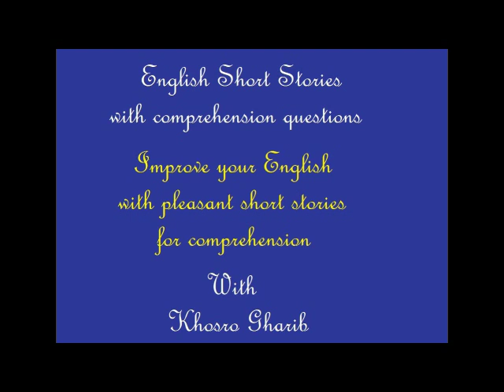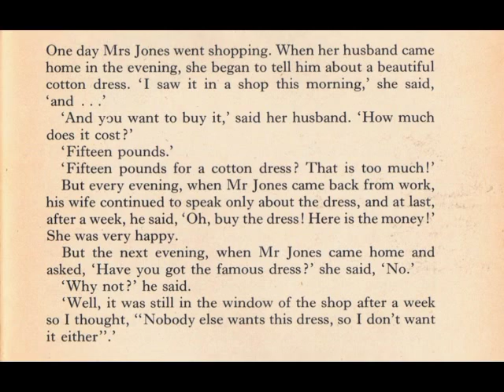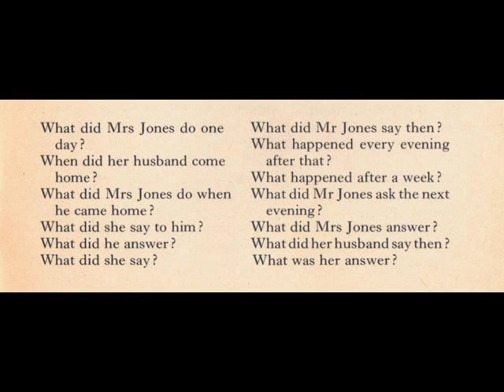Learn & Master English Fast with fun! I don`t want it Anymore! - E 14